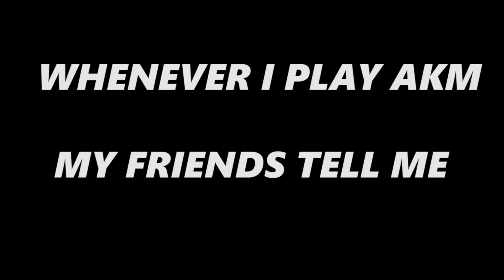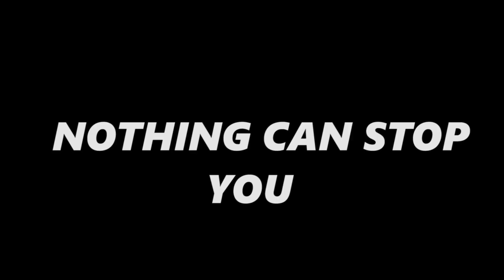AKM MASTER | Hydra (PUBG)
comment down what changes can be made for the channel and most importantly my channel is pretty new so so like share and subscribe for live streaming and such videos :D